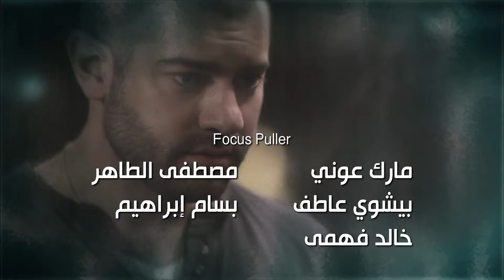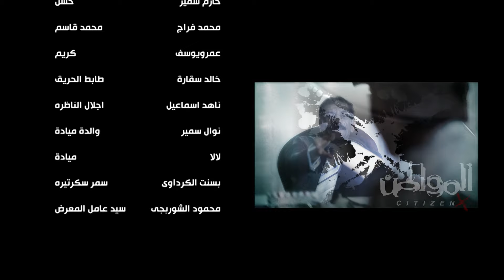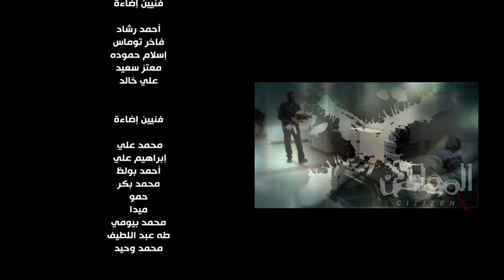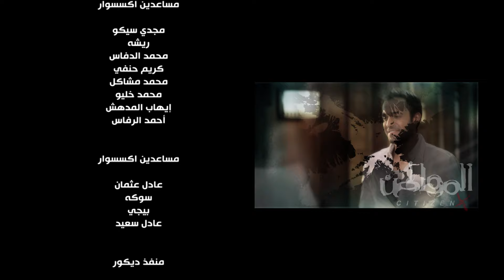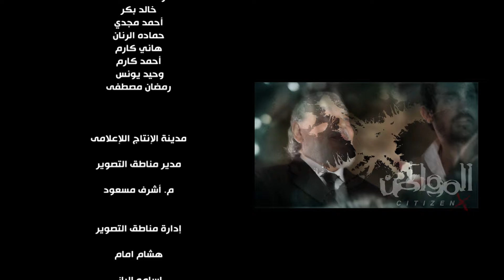مسلسل "المواطن إكس"| الحلقه السادسه والعشرين 26| النجوم أمير كراره، إياد نصار،حصريًا 2021